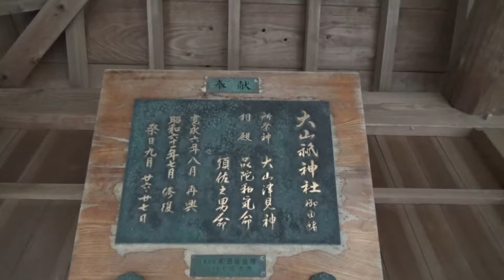馬島の小山と海岸歩き （2018.12.14福岡県）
藍島を観光した後、１４時前に馬島に上陸。曇ってきました。
港まわりに、まるまるとした猫が２０匹くらいいます。
小山の上に上がるとネギ畑。まわりの景色を眺めました。
海岸で波音を楽しみます。砂浜と、岩場がありおもしろいです。
北九州市の工場や下関市の海岸、彦島大橋、関門橋が見えます。
近くの六連島（むつれじま）まで歩いて行けそうな雰囲気。
間違って「ろくれんじま」と読んでいます。　　ヾ( ｀▽)ゞ